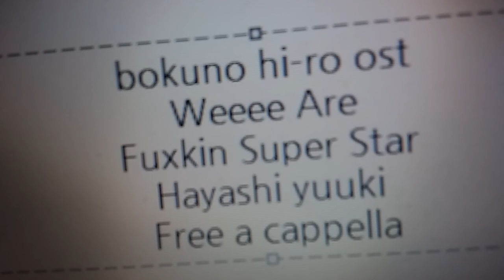僕のヒーローアカデミア OST - Weeee Are Fu×kin Super Star!! - 林ゆうき Free a cappella フリーアカペラ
僕のヒーローアカデミアOST WeeeeAreFu×kinSuperStar!!